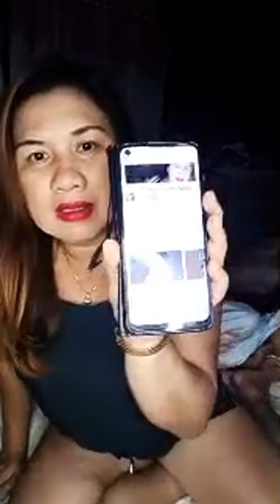Highlight 5:49 - 10:48 from It's a Great Sunday day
It's a Great Sunday